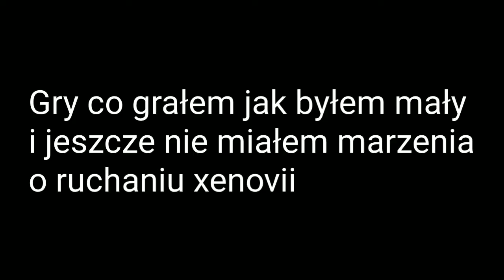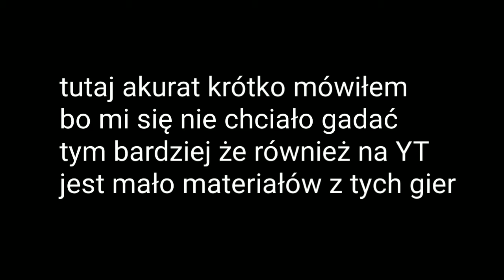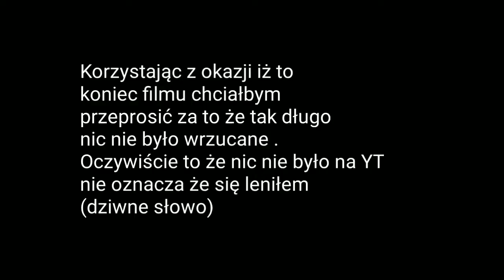Gry mojego dzieciństwa 😐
No czesc. Dzisiaj odcinek trochę wspominkowy, ponieważ powspominam sobie w jakie to gry grałem jak byłem PrisOOnem juniorem a przy okazji trochę o nich pogadam popoga.